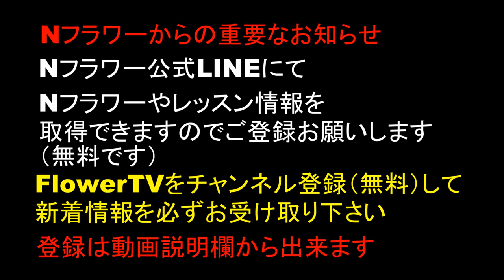【室内遊び】多肉植物寄せ植えの簡単な作り方〜ベーシック（サキュレント通信講座）How to make a Planting succulent plants.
Ｎフラワーより新しく出来上がりました多肉植物（サキュレント）通信講座です。これから切り花講座と並行して盛り上げていきます
サキュレント講座ヘッド講師は　Ｎフラワー本部インストラクター柿原さちこ　です。Ｎフラワーでは専門分野のトップ講師が通信講座のヘッド講師を務めていきます。
この講座はディプロマまで取得出来る通信講座と
1つづつのアレンジメントを楽しんで作っていく単発通信講座
どちらでも受講することが出来ます

【関連動画】

カテゴリ
ハウツーとスタイル
ライセンス